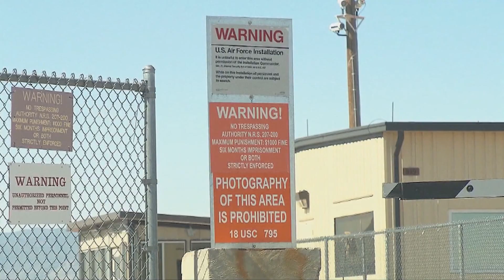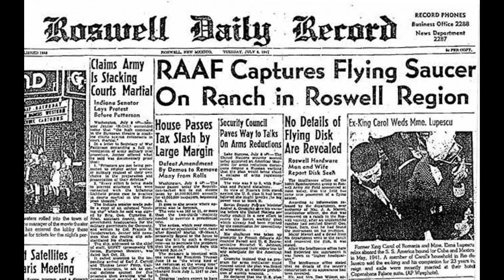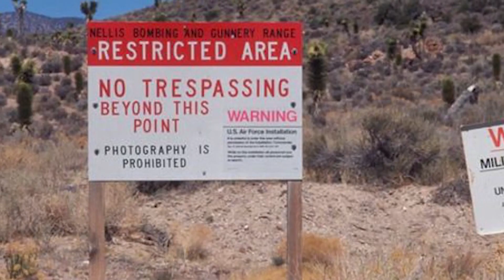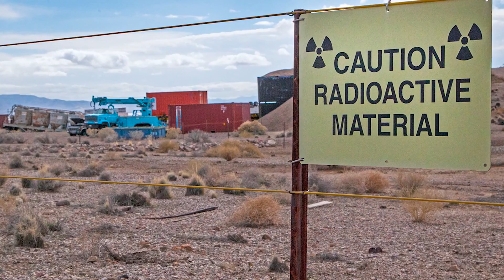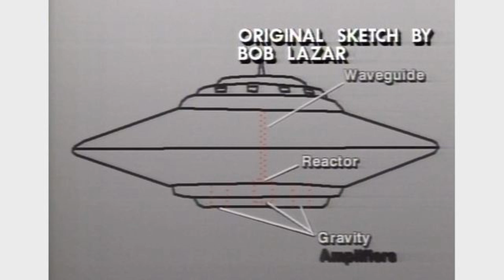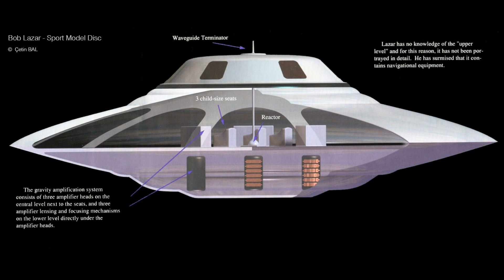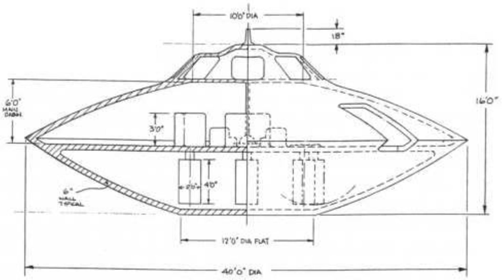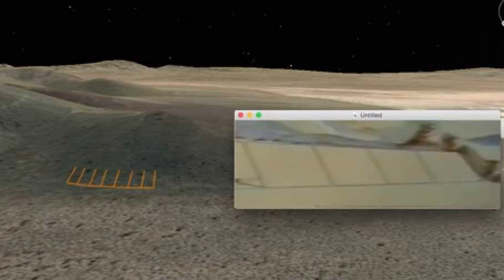AREA 51 - A Base Secreta e a Incrível História de Bob Lazar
A instalação da Força Aérea dos Estados Unidos conhecida geralmente como a Área 51 é um destacamento remoto da Base Aérea de Edwards, dentro da Área de Teste e Treinamento de Nevada.
O que está escondido na Área 51?
Você acredita que existem alienígenas ou tecnologia extraterrestre?
Você acredita na história de Bob Lazar?

Deixe seu comentário aqui embaixo para me contar sua opinião.